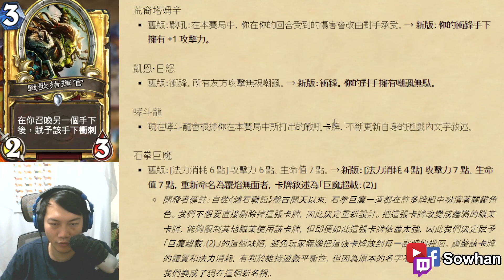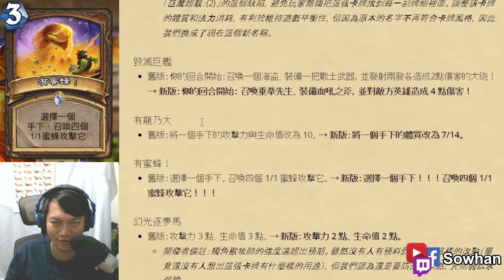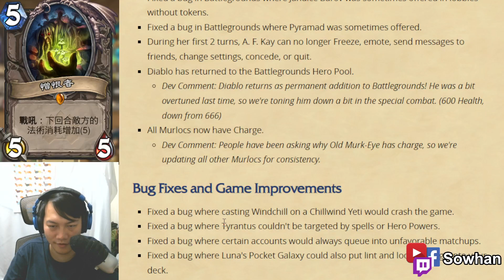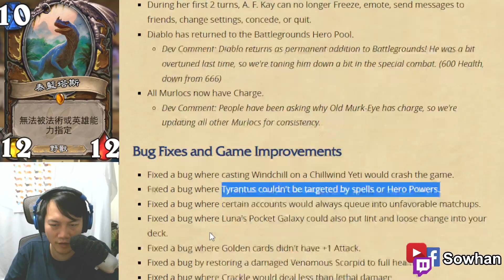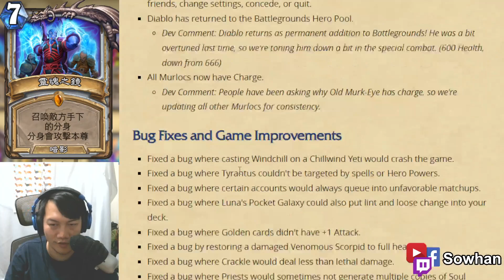[爐石] 愚人節 迷因更新 / 爐石歷史小教室